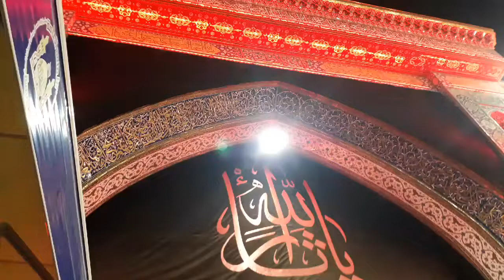PJP Ziyarat Arbaeen Group 2019 at Holly Shrine of Mola Imam Hussain as.